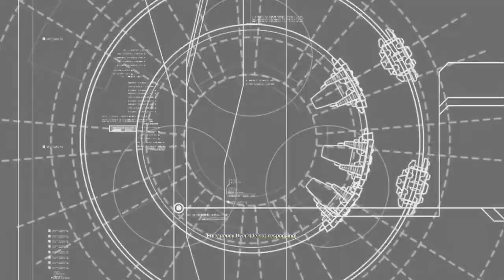Let's Play Homeworld 2: Remastered - Part 5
swarmers! or something